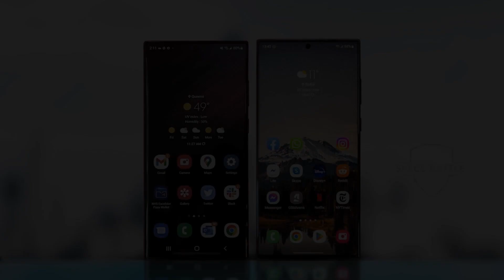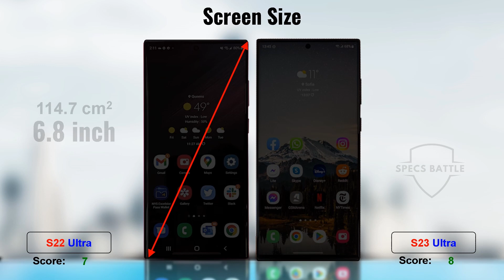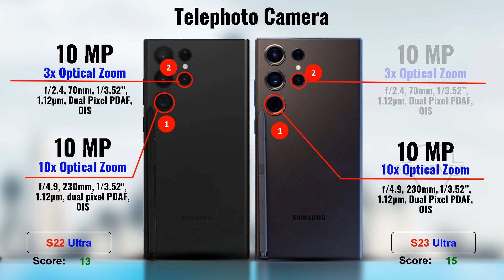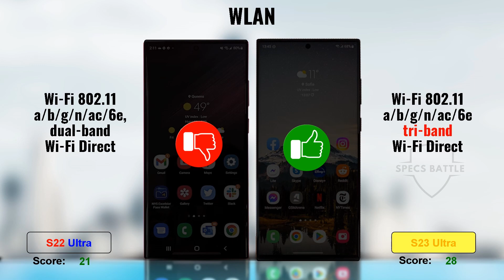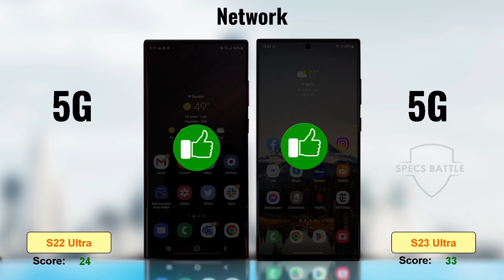Samsung Galaxy S22 Ultra vs Samsung Galaxy S23 Ultra | FULL COMPARISON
Today I compare Samsung Galaxy S22 Ultra vs Samsung Galaxy S23 Ultra. If you already have Galaxy S22 Ultra and want to know is it worth it or not to upgrade, this video is for you.
And this video is also for you who want to buy one of 2 Samsung flagship phones, but want to make a research first.

In this video, I compare the two phones side-by-side to help you decide.
I'll show everything from Body details, performance and even price.
After watching this video, you will know about the pros and cons of each phone, so you can make an informed decision about which one to buy.

In this channel, I  even compare tabs and other gadgets. If you have any request(s), just write down in the comment section. I will make the video as soon as possible.

I hope my work(s) help you.
If you don't mind, give me a little help to this channel, you know what I mean :v

And,
Also I really need some advice about what will make you stay watching my video until the end part. Which part should I improve?

Video Chapters:
00:06 Body (3D Size, dimension, weight, build, sim, dust/water resistant)
00:38 Display (type, ref rate, HDR, dolby vision, brightness, size, screen to body ratio, resolution, density, protection, always-on display)
01:42 Camera (wide, ultrawide, telephoto, scanner, features, video recording)
02:17 Front Camera (modules, features, video recording)
02:38 Performance (operating system, chipset, cpu, gpu, antutu test)
03:08 Memory (card slot, RAM variants, internal memory variants, transfer protocol)
03:32 Connectivity (WLAN, bluetooth, positioning, nfc, usb, network)
04:13 Sound & Features (loudspeaker, 3.5mm jack, audio bit, tuned earphone, sensors, stylus pen, payment)
04:47 Battery (capacity, wireless charging, reverse charging, fast charging)
05:12 Price
05:22 Result

Topic:
Battle Specs,
Samsung vs Samsung,

Main Source:
- Gsmarena.com
- Nanoreview.net